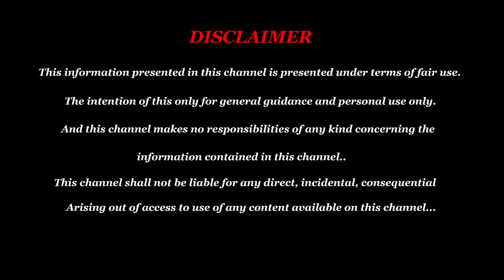தட்டு இட்லி கடை T Nagar - Thattu Idly Kari kulambu Kadai - Food Review Tamil - T Nagar Thallu Vandi